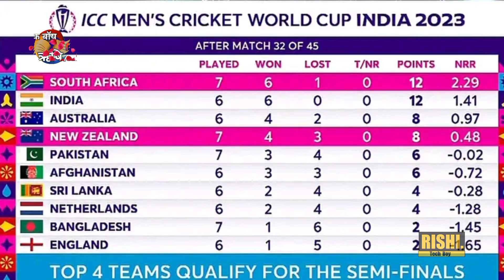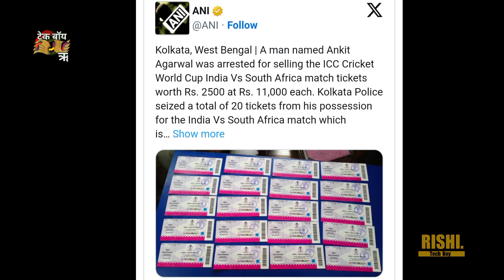India vs South Africa match tickets | World cup 2023 match tickets booking | Kolkata Eden Garden 🎫